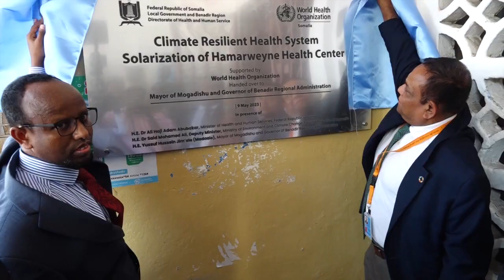Maamulka G/Banaadir ayaa adeegga korontada ee ku shaqeysa Cadceeda ka hirgaliyay Xamar-weyne.